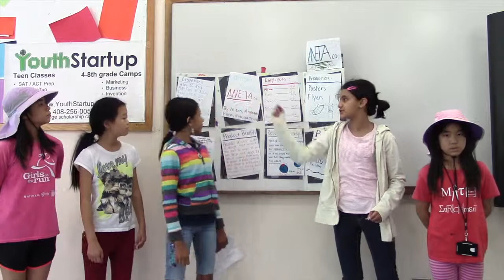ANETA inc - Cupertino Camp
Team presentations - Cupertino Camp (YouthStartup)